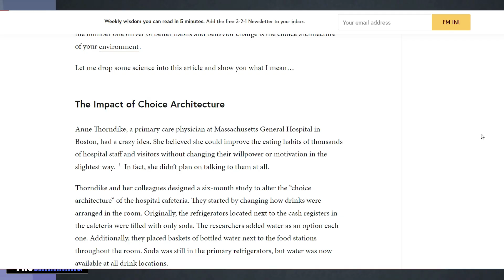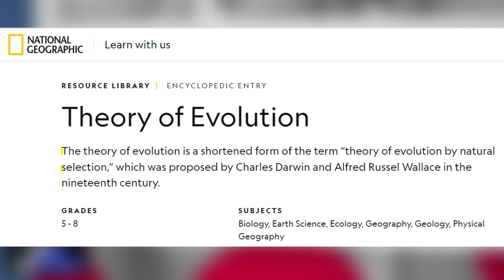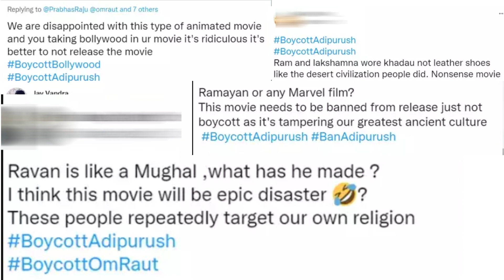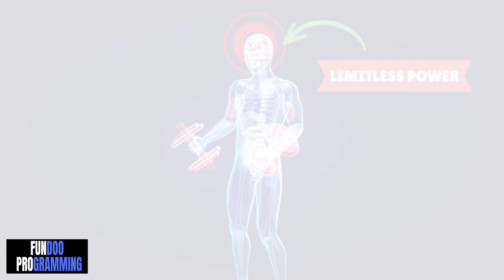7 LIFE Lessons Men Learn TOO LATE In Life (MUST KNOW...) | HIGH Value Men|self development In Hindi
7 LIFE Lessons Men Learn TOO LATE In Life (MUST KNOW...) | HIGH Value Men|self development In Hindi

00:00 - Introduction
01:42 - Lesson-1:Never Lose Your Originality
02:04 - Lesson-2:Always Control A Power
02:36 - Lesson-3:Choose Your Environment Wisely
04:16 - Lesson-4:Quit Is An Art
06:26 - Lesson-5:Follow Your Passion
07:31 - Lesson-6:Do Your Research Before Create Something
09:00 - Lesson-7:You Can Achieve Beyond Your Imagination
11:26 - Conclusion

MY GEARS :-
Laptop Table